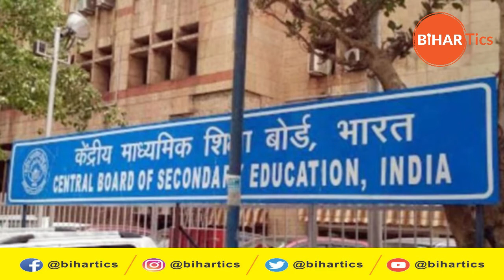CBSE : 10वीं की बोर्ड परीक्षा रद्द, 12वीं की परीक्षाएं फिलहाल के लिए टली | Bihartics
In view of the increasing cases of Corona epidemic, a big decision has been taken regarding the examinations of CBSE Board. The CBSE Class 10 board exams have been canceled and the class 12 board exams have been postponed for the present. The result of 10th will be prepared on the basis of the criteria prepared by the board. The 12th grade examinations will be later, with the board reviewing the situation on 1 June. At least 15 days notice will be given before the start of the examinations. This information has been provided by the Ministry of Education.